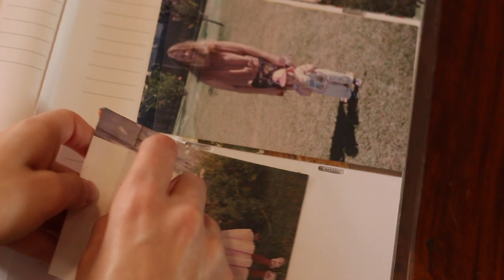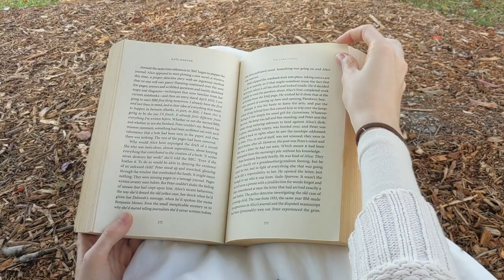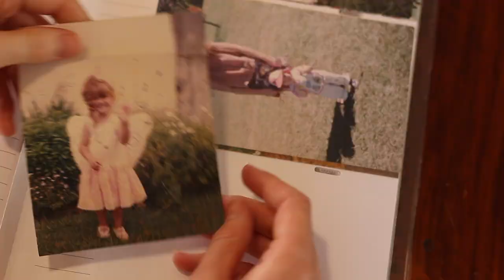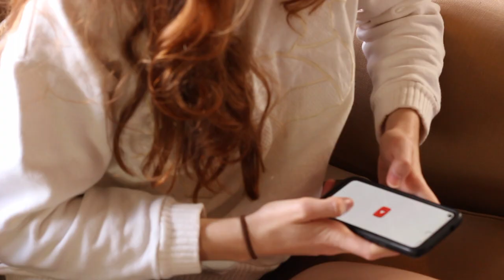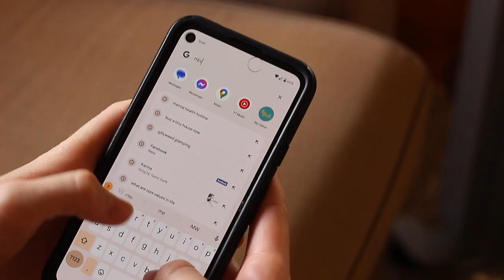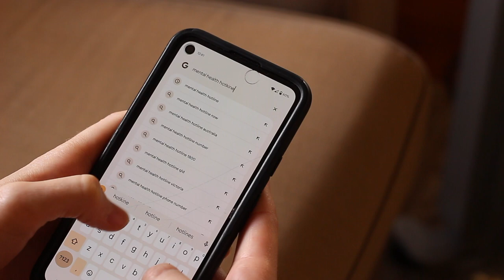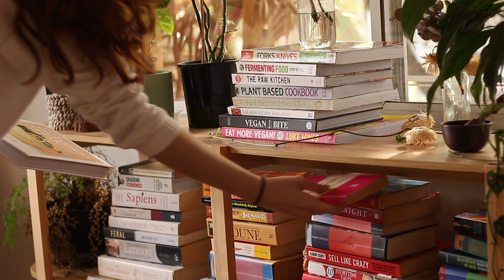When depression sinks in, I try to do this routine.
I've experienced pretty debilitating depression and on my good days or the days I could feel I was on the brink, I tried to come up with ways to prevent falling in. It took me a long time and a lot of research and therapy, but I eventually came up with a routine full of all of the simple and not-so-well-known or under-estimated ways to prevent depression.
The best part is that it's actually made for someone who is on the brink and struggling right now, because that's often when we first notice we're going down hill.
This routine meets you exactly where you're at, most likely in bed or struggling to get off the lounge. I get it. Let's start right there.

Resources and links mentioned in video:

Fears and resentments exercise:
The Crappy Childhood Fairy calls this ‘The Daily Practice’ and she explains it in depth. This is especially useful for those of us who have cptsd.

(if your country isn’t listed in any of these links, please google your country followed by ‘mental health helpline/ hotline’ and results for your country WILL come up).

Music I use for self regulating:
The songs you’ve heard in the past that fill you with hope, motivation and joy are the songs you should reach for! These are my two favourites.
Songs that help me feel calm, contemplative and happy (i usually listen to these while cleaning, cooking, or studying):
My go-to song for feeling calm and letting go (its a kids song but if it works, it works)

Podcast I use for self regulating:
(Podcasts that make you laugh, and have multiple hosts are ideal. They tend to make us feel like we’re sitting around with our friends having a chat)
‘By the Book’/ ‘How to be Fine’ always feels like an approachable podcast for me personally